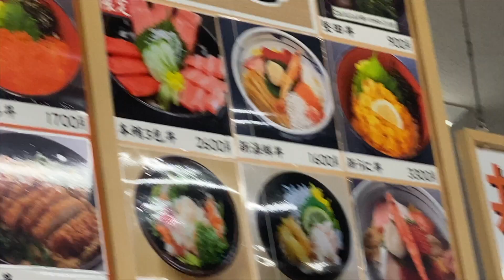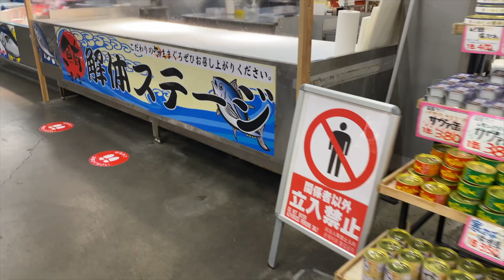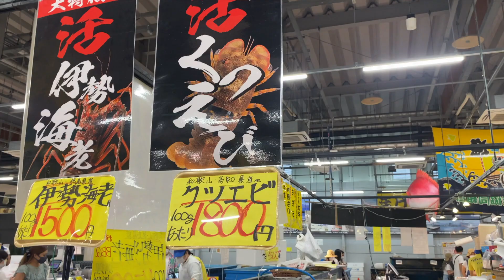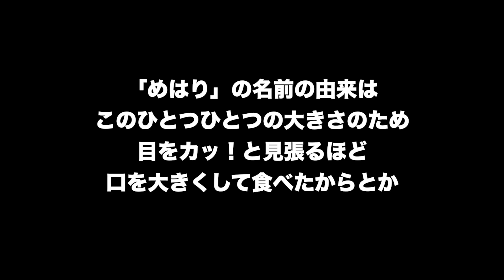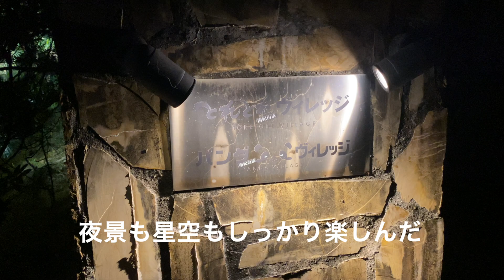【海の宝石箱や】西日本最大級の海鮮マーケット🐟🔥和歌山白浜のとれとれ市場【和歌山グルメ】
和歌山の南紀白浜旅行最終回!!とれたての鮮魚が激安すぎるしウマすぎる
とれとれ市場に行きました!!

和歌山旅行の人気動画👇
【本州の南国リゾート】和歌山白浜の白良浜海水浴場が熱い!!【ハワイのワイキキビーチ認定の姉妹浜】

市場系で人気の動画👇
【高知観光】酒飲みたちのパラダイス❤︎地元民つどうひろめ市場で舌鼓み👅【1泊2日女旅行】

ーとれとれ市場ー
和歌山県西牟婁郡白浜町堅田2521

最後までみてくれてありがとうございます😊
いいね、コメントが大変励みになっています!!
これからも頑張って更新してまいりますので💪😕